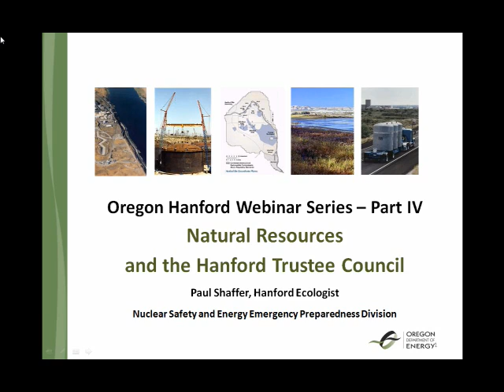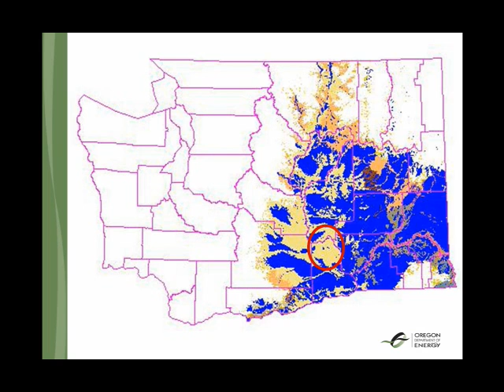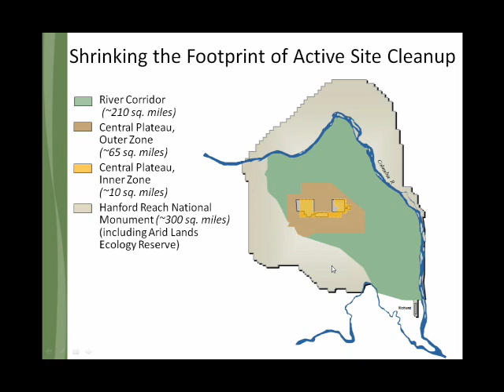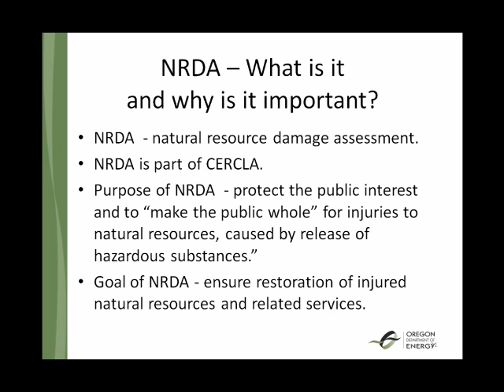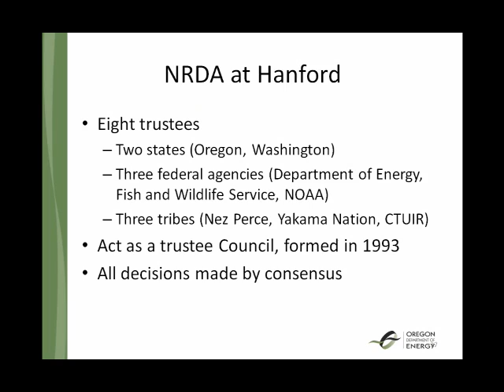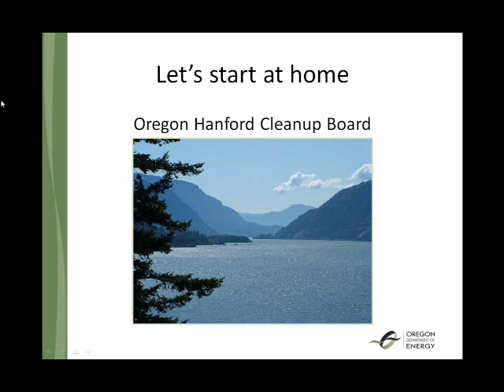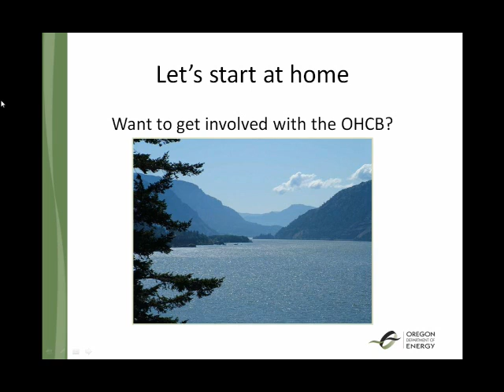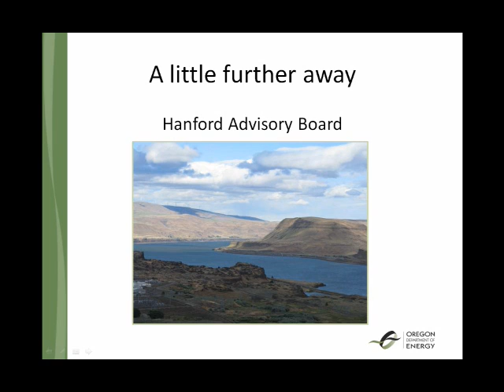2012 11 07 Natural Resources and the Trustee Council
ODOE Hanford Ecologist Paul Shaffer reviews the effects of Hanford activities on ecosystems throughout the 586-square-mile site. In addition, he details plans for environmental restoration.